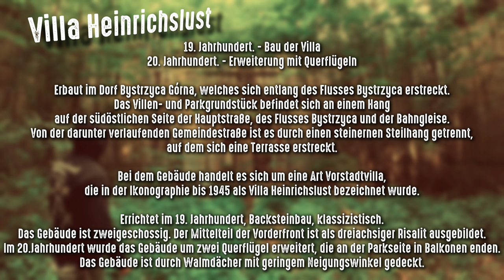LOSTPLACE mit Horror Keller - Polen Tour 1 - Folge 4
Hier der 6 Spot unserer LostPlace Tour durch Polen - Was erst als schäbige Ruine startet, wird im Keller zum Vergnügen für jeden Urbexer!

Wir betreten nach unserer Waldübernachtung gleich morgens eine verlassene Villa.

Viel Spaß beim Video... und DANKE für jeden Support.

Hi, hier eine kurze Kanalinfo:

auf meinem Kanal findest du alle zwei Wochen Videos aus dem Outdoor Bereich. Zur Zeit am häufigstem zum Thema Urbex / Lostplaces, aber regelmäßig auch Videos zum Thema Angeln, Wandern und Overnighter.